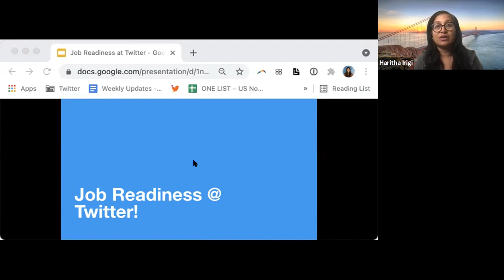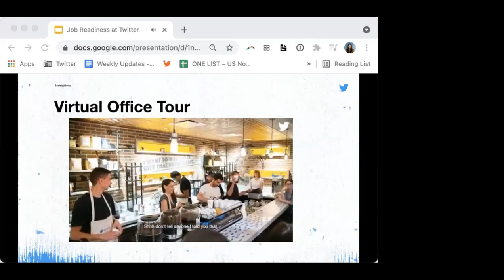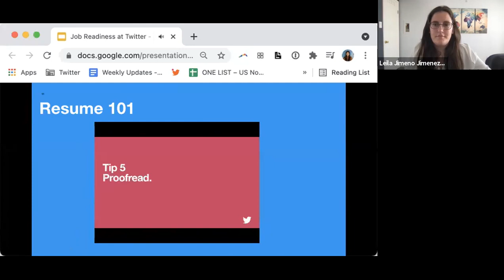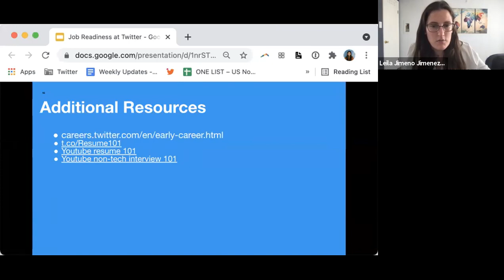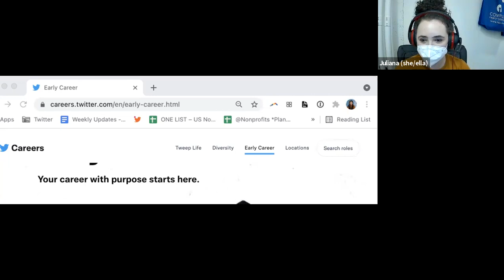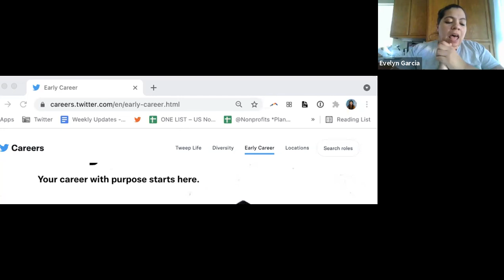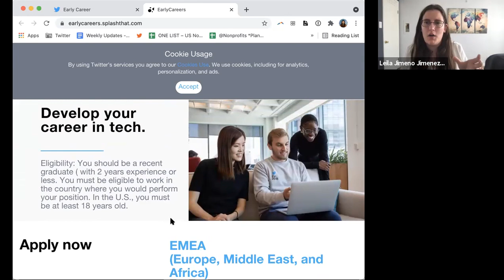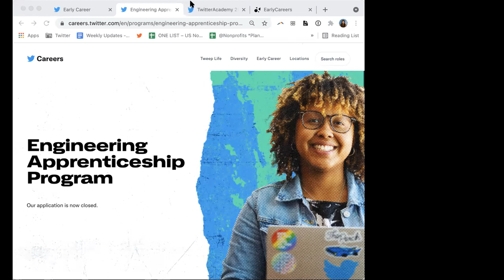ENGLISH Twitter Employer Spotlight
Learn about employment at Twitter with CWORK!